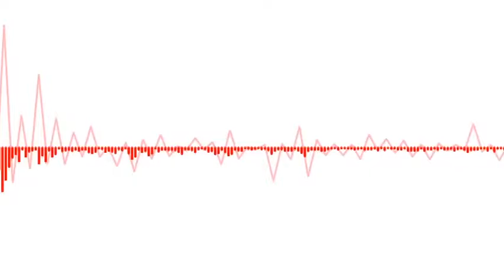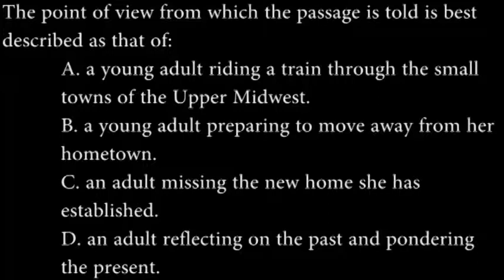RDTV 3 24 14